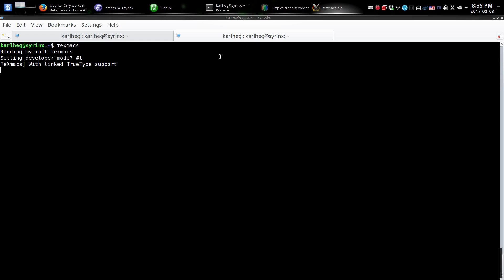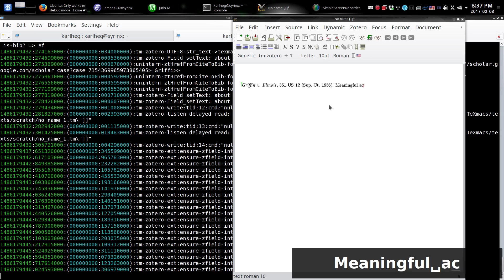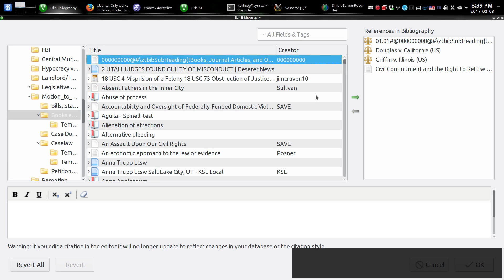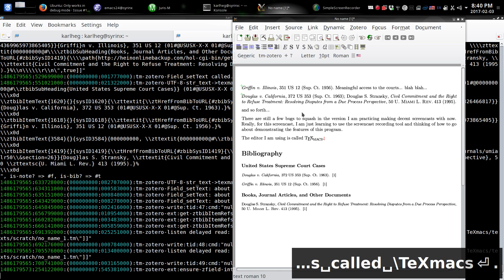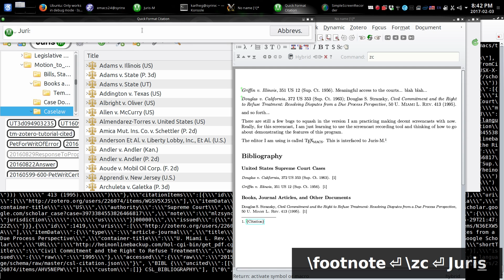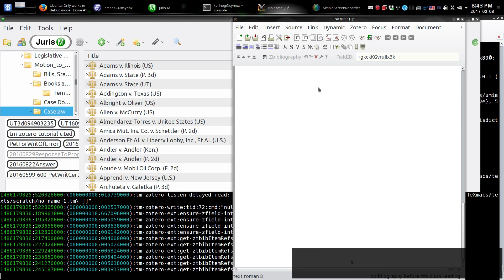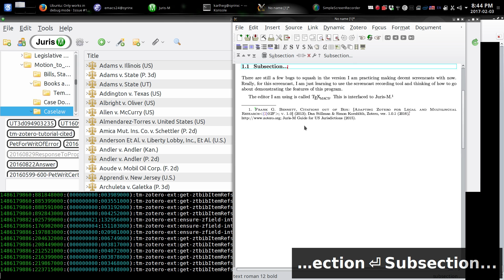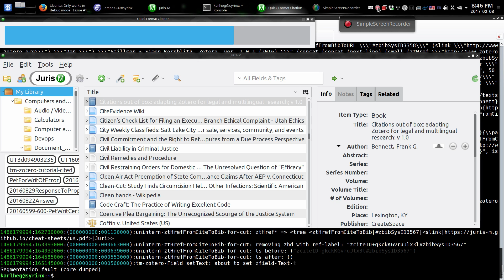Juris-M / Zotero TeXmacs integration screencast 02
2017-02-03, 20:35 running in TeXmacs v1.99.9-1-svn-10605-git-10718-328a56a-guile-1.8.